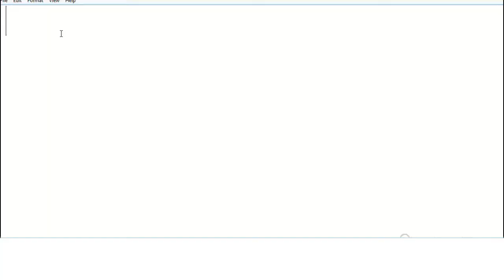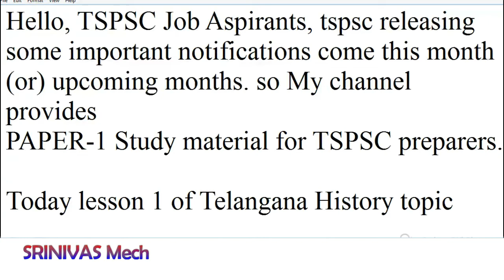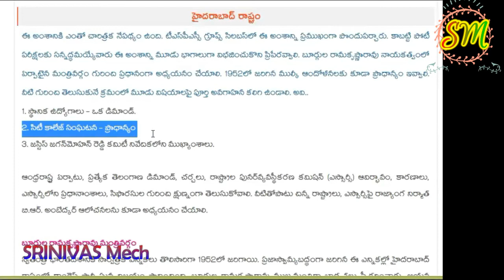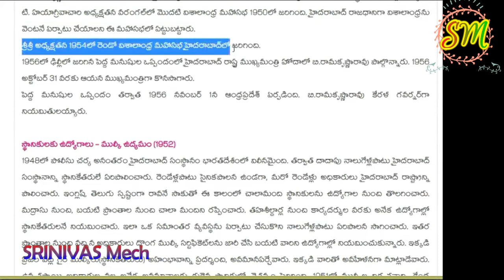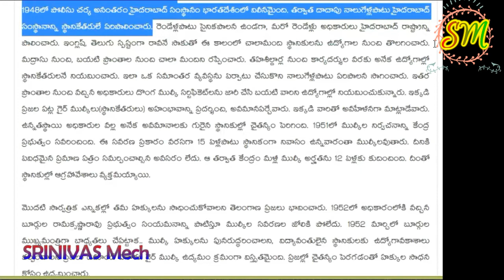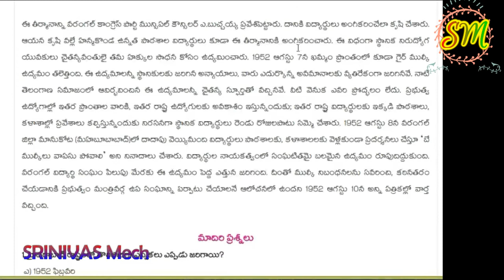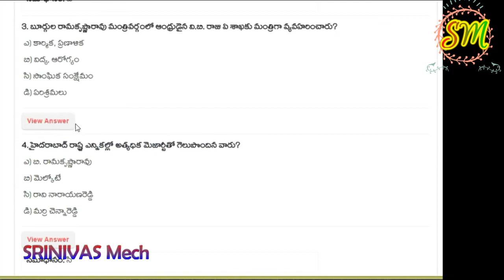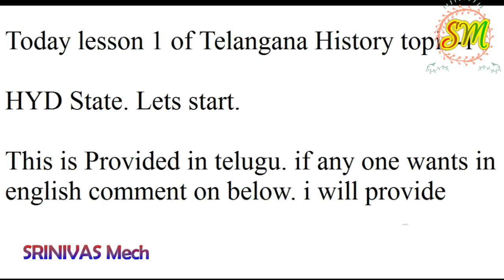TSPSC HYD STATE STUDYMATERIAL for competitive exams watch now BY SRINIVAS Mech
and comment which study oriented material is needed